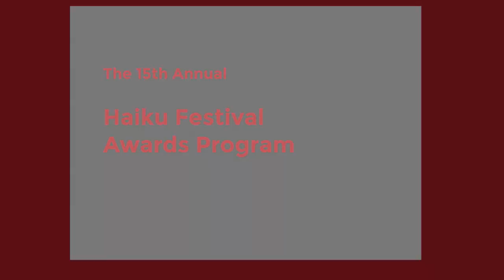15th Annual Haiku Festival Awards Program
The 15th Annual Haiku Festival welcomes guest poet Janice N. Harrington and many award-winning young poets.
This program also includes Tsukasa Taiko Legacy (Japanese drummers) and pianist Kene Obiaya.
This program was recorded by CAN TV.